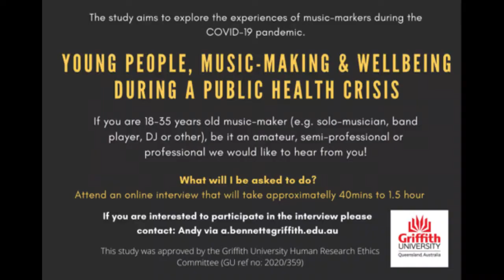Dr Ben Gren Young People Music Making and Wellbeing During a Public Health Crisis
In the Music Real E123, I catch up with Today I chat with Music Researcher, Dr. Ben Green is a cultural sociologist with interests in popular music and youth studies. Ben is an adjunct research fellow at the Griffith Center for Social and Cultural Research and a sessional academic at Griffith University. In affiliation with the Regional Music Research Group, he has undertaken industry and audience research in live music scenes, with policy impact including the City of Gold Coast’s Live Music Action Plan 2019–2023. Other work explores memory, affective belonging, and cultural change in music scenes based on ethnographic research in Brisbane. Ben introduces his present research project called Young People Music Making and Wellbeing During a Public Health Crisis. Ben shares powerful insights into the data about our industry to give us a perspective when it comes time to plot out a pathway to recovery post COVID lockdown. Ben’s current research project seeks to understand the importance of music-making for young people (between the ages of 18 – 35) as a source of well-being during the COVID-19 crisis. A key objective of the research will be to evaluate if music-making has contributed to young people’s individual well-being (extending in this context to both physical and mental health) and their sense of connection with others. Given the unprecedented circumstances of the COVID-19 pandemic, the project offers a significant opportunity to examine and evaluate the importance of music-making for young people, in both an individual and collective sense, in a time of rapidly shifting and increasingly uncertain socio-economic conditions.

Connect with Dr Ben Green and the Young People Music Making and Wellbeing During a Public Health Crisis project:

We will be interviewing people from all areas of the Music and Events Industries. We want to hear the real stories of the real people who make Music and Events happen and how their lives and businesses have been turned upside down by the 2020 lockdown. We will also be talking directly to Music Artists worldwide - Cover, Originals - you all provide the Soundtrack to people's lives. We will also be offering our Music Means Business programs at no cost during lockdown. Tips, Strategies, Guides - for everything music business.